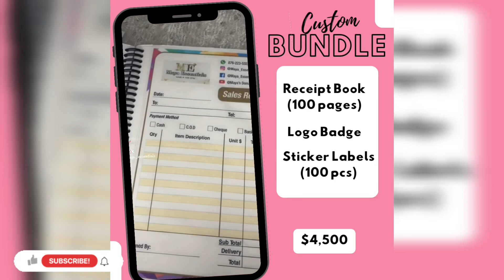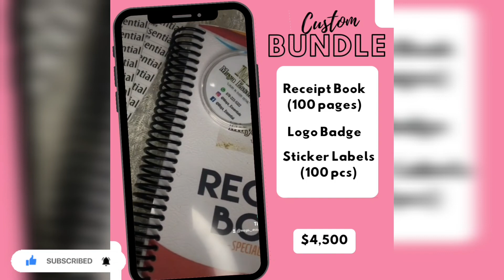HOW I STAY MOTIVATED AS AN ENTREPRENEUR // WHOLESALE LASH VENDOR! 🎀🛒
New Video Alert!📣 In This Video I Spoke About How I Stay Motivated As An Entrepreneur🥺 I Ain't Gonna Lie It Gets 'HARD' Sometimes. Staying Motivated Is Not Easy Especially When You Not Making Sales But No Matter How Demotivated You Get Just NEVER GIVE UP!! Please Check Out The Video To See How I  Stay Motivated As A Lasboss😎.

I always read and reply to comments. Your feedback is
welcome and valued